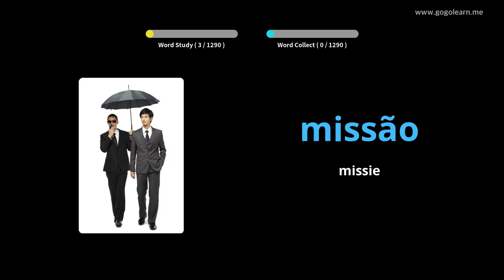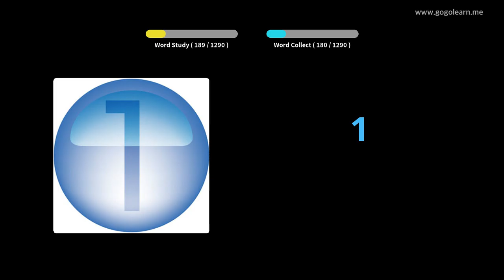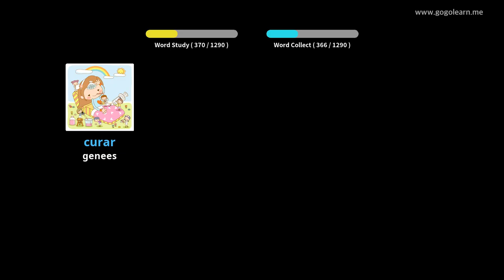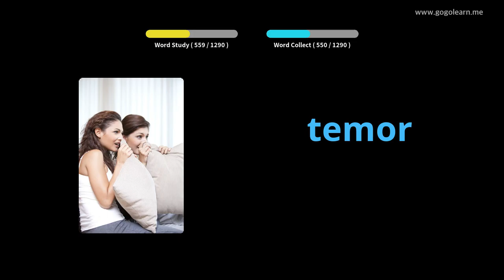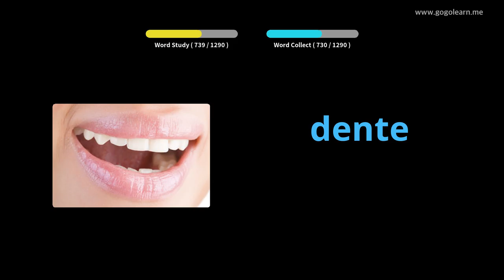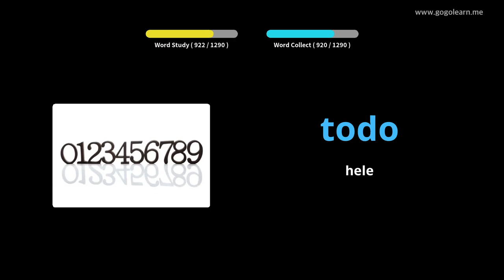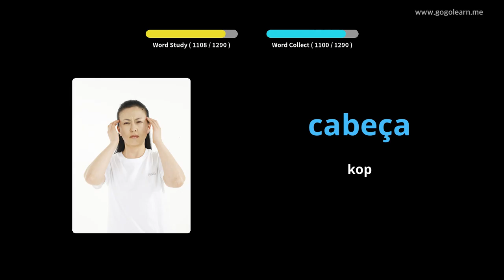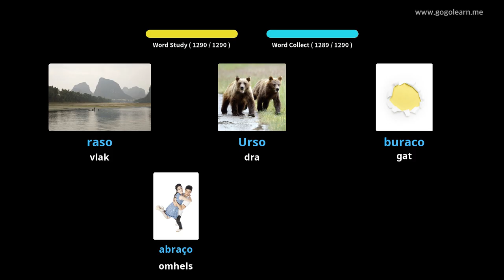Portugese Woordeskat Basies | Golearn